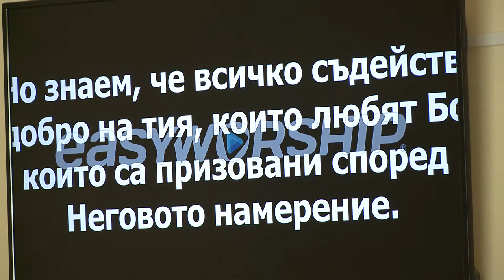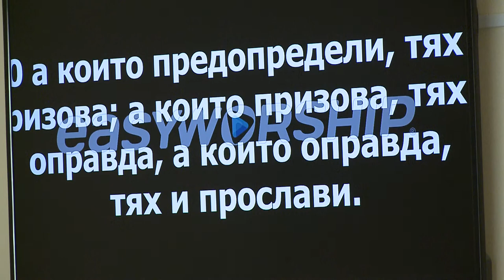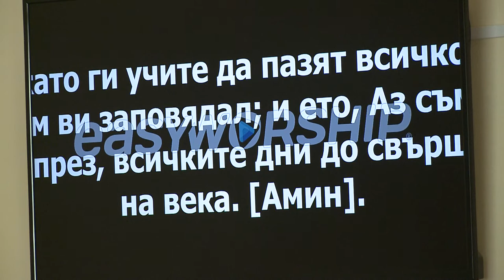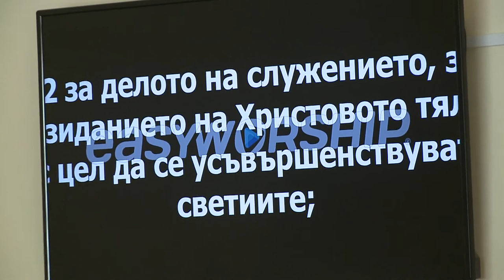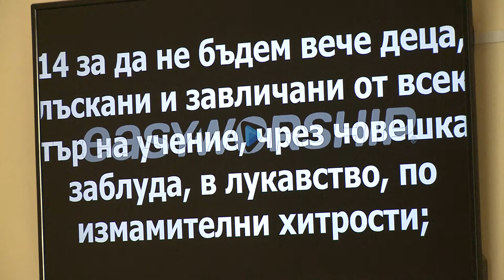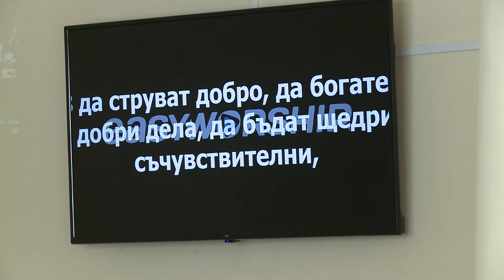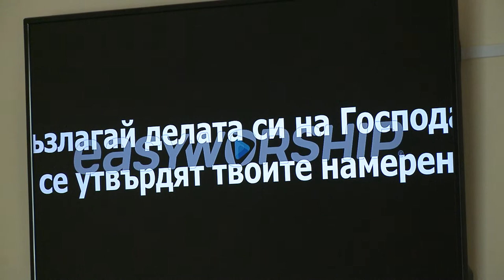Проповедует пастор церкви Геннадий Ни